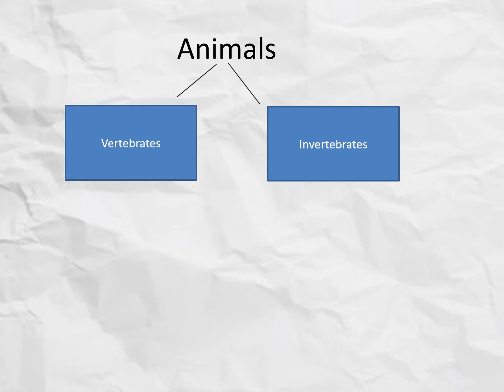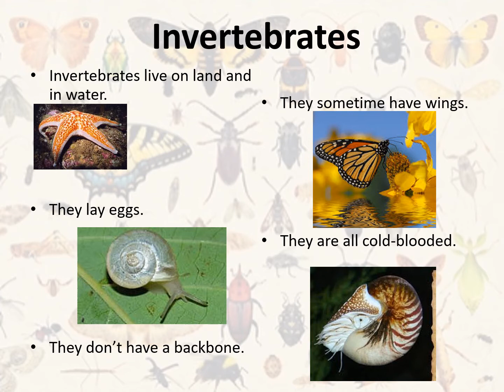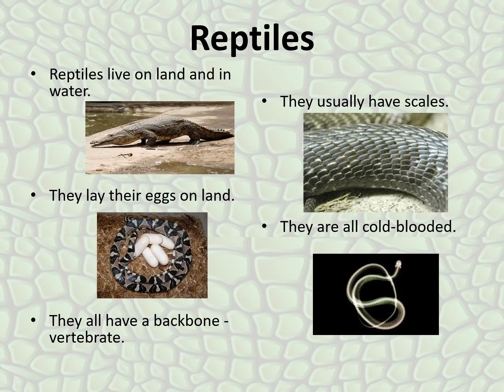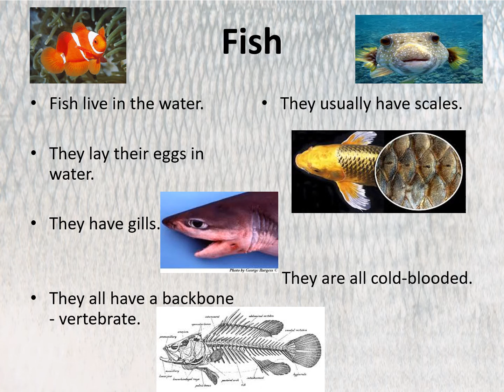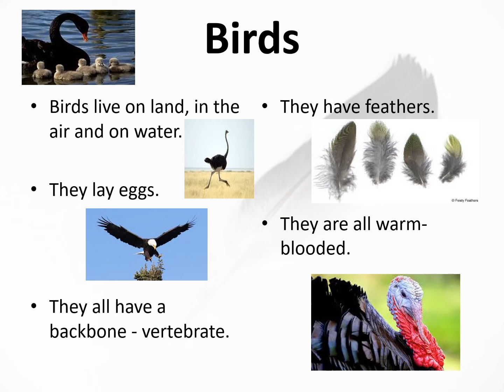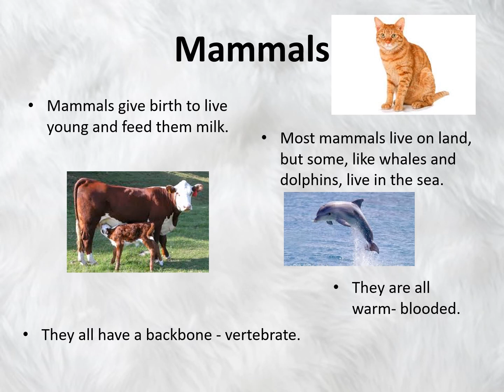Types of Animals